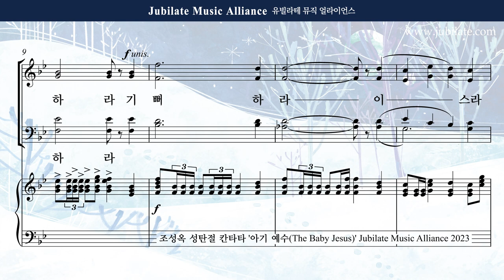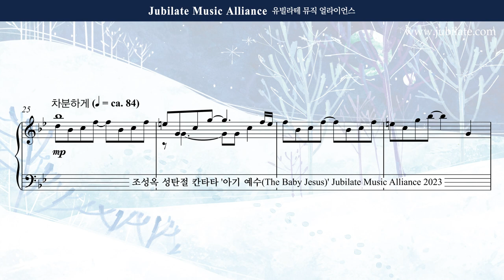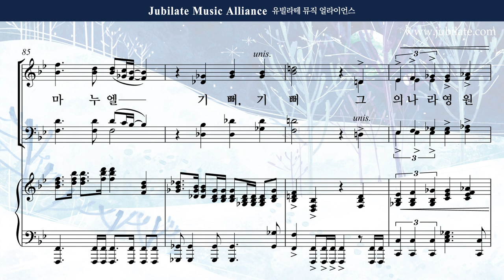[성탄절 칸타타] 조성옥 - 아기 예수 (The Baby Jesus) 1. 기뻐하라 Bass (녹음 ver.)